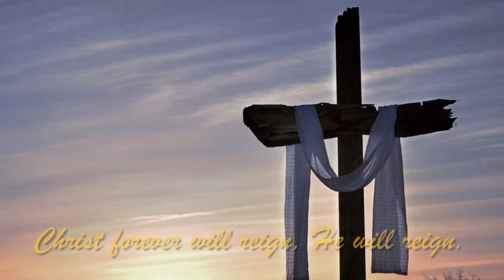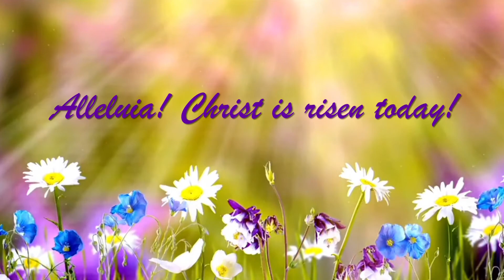This Glorious Easter Day! / Don Besig and Nancy Price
This Glorious Easter Day! - Music by Don Besig, Words by Nancy Price and Don Besig (pub. GlorySound)

This short, festive anthem celebrates the miracle of Easter and the joyful sprit of renewal and faith it brings to Christians around the world!  It is performed by the GlorySound Singers and an inspiring orchestration by Brant Adams.